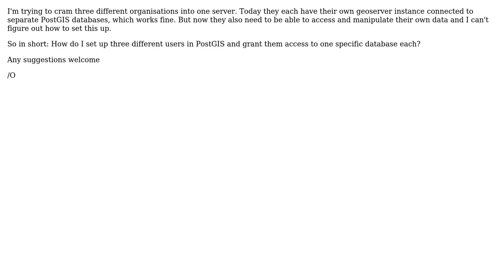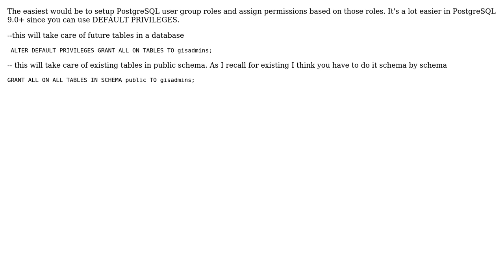GIS: Creating admin roles with limited access to PostGIS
With thanks & praise to God, and with thanks to the many people who have made this project possible! You are responsible for your own actions.